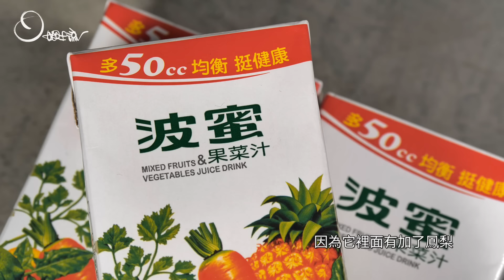時蔬燴麵｜這樣做沒有菜味，好吃又營養！ [詹姆士]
「均衡一下，波蜜果菜汁」這句廣告Slogan我想大家一定有聽過吧？
波蜜果菜汁已經是50年的蔬果汁老品牌了，也是我的老朋友了！我國中時期打網球的時候必備一罐波蜜果菜汁！

波蜜果菜汁是用多種蔬果組合而成的，像是鳳梨、蕃茄、綠色蔬菜等等的蔬果，喝起來就像是果汁一樣，沒有不舒服的菜味！大家都知道、多吃蔬果很重要，但現在大家幾乎都是外食，一定有蔬果補充不夠的時候，這時候「波蜜果菜汁」就是很方便的選擇！除了直接喝之外，它也很適合拿來入菜，像我今天做的這道時蔬燴麵，把波蜜果菜汁當作湯底，吃起來就像是糖醋麵的味道，間單就能補充蔬果的營養，或是你家裡有小朋友會挑食，不喜歡吃蔬菜，這樣做保證他一定會愛，試試看吧！

*本影片詹姆士官方頻道所有，歡迎分享影片連結，未經授權不得任意下載、上傳、截圖，進行商業行為或做其他利用。